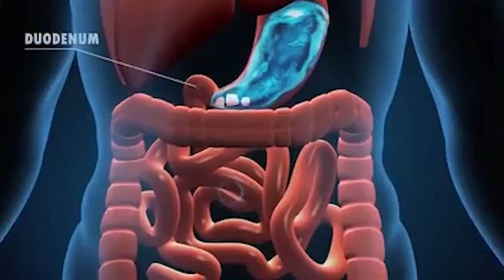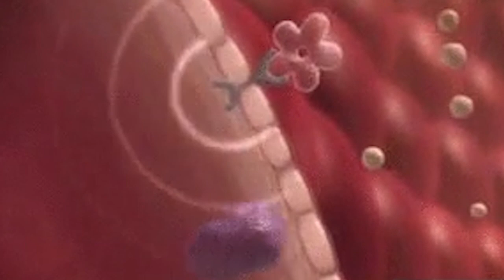5 Ginger Health Benefits Revealed! (Doctors Shocked)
Ginger: Surprising Health Benefits Revealed! (Doctors Shocked)

Discover the incredible and life-changing benefits of ginger that are taking the world by storm! In this video, we reveal the top five ginger benefits and the science behind its miraculous effects. Learn how ginger can transform your health, especially if you're over 50. Incorporate this extraordinary spice into your daily routine and embrace the power of ginger for a healthier, more vibrant life.